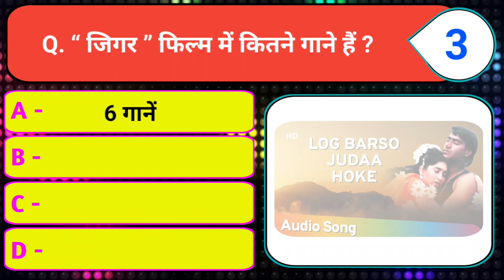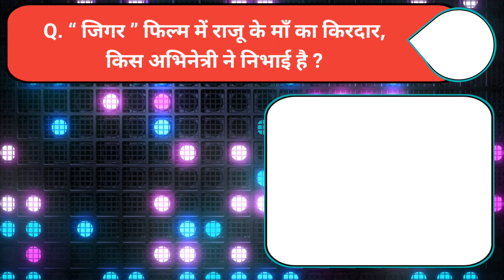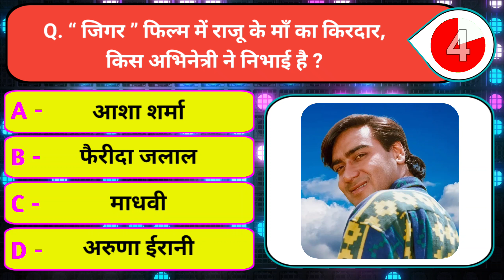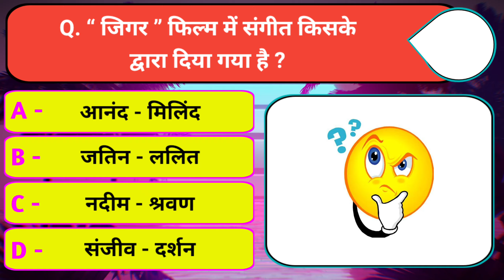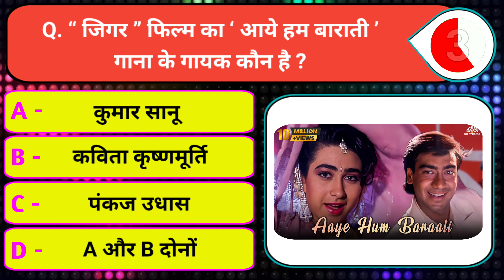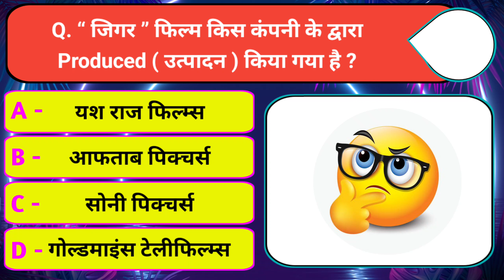jigar movie quiz || jigar movie questions and answers || bollywood movie question and answer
इस चैनल पर आपका स्वागत है🙏

इस channel पर आपके लिए Movie / Film & Entertainment ( मनोरंजन ) से सम्बंधित Quiz Videos मिलते रहेंगे ।

Video को
✔️Share करें ।

🏷️ Jigar Movie Quiz Related Tags :-
jigar movie
jigar
ajay devgan jigar movie quiz
jigar movie quiz
jigar movie question and answer
jigar movie questions
jigar movie songs quiz
jigar songs quiz
hindi songs quiz
jigar movie all song quiz
jigar movie songs questions answers
jigar film quiz
jigar film quiz video
hindi movies
action movies
superhit hindi movies
bollywood movies
bollywood full movie
jigar movie
jigar
jigar movie songs
jigar full movie ajay devgan
ajay devgan jigar
ajay devgan movies
jigar full movie
karishma kapoor movies
Ajay Devgn
Karisma Kapoor
Aruna Irani
Gulshan Grover
Paresh Rawal
Jigar (1992)
जिगर
हिंदी फिल्म
हिंदी पिच्चर
पुरानी फिल्मे
hindi movies
action movies
superhit hindi movies
bollywood movies
bollywood full movie
jigar movie
jigar
jigar movie songs
ajay devgan jigar
ajay devgan movies
jigar full movie
karishma kapoor movies
Ajay Devgn
Karisma Kapoor
Aruna Irani
Gulshan Grover
Paresh Rawal
Jigar (1992)
जिगर
जिगर सिनेमा के गाने
jigar full movie hd
jigar movie
jigar film
jigar full movie
ajay devgan jigar
karishma kapoor movies
B-Town Blockbuster
Bollywood movies
Hindi Movies
ajay devgn
action movies
ajay devgan movies
हिंदी पिच्चर
हिंदी फिल्म
karisma kapoor
hindi action movies
superhit hindi movies
bollywood full movie
karishma kapoor
jigar movie songs
Full Action Movie 2024
paresh rawal
Movie
jigar

🏷️Yoir Queries :-
bollywood movie quiz
bollywood movie quiz challenge
bollywood movies quiz
bollywood movie questions with answers
hindi songs quiz
hindi movie songs quiz
hindi bollywood songs quiz
bollywood songs quiz
bollywood knowledge
bollywood challenge
guess the bollywood songs
guess the bollywood movies
bollywood challenges
guess the bollywood song
guess the bollywood movie
guess bollywood actress
bollywood quiz
movie quiz
song quiz
bollywood movie quiz
bollywood latest songs
bollywood latest news today
guess movie by dialogue
guess bollywood song
challenge bollywood movie
latest bollywood movies
quiz bollywood
funny bollywood quiz
bollywood quiz and answers
best bollywood quiz
bollywood celebrities quiz
bollywood quiz difficult
bollywood quiz guess the movie
bollywood movie quiz 2024
bollywood quiz challenge 2024

entertainment quiz
entertainment questions and answers
entertainment questions
entertainment
entertainment quiz questions and answers 2024
entertainment quiz questions
entertainment
entertainment video

fun quiz video
hindi song guessing game
guess the bollywood
bollywood song challenge
bollywood trivia questions
hindi language quiz questions and answers
guess the bollywood celebrity
funny bollywood quiz with answers
bollywood song quiz
india quiz questions and answers
hindi puzzle question with answer
hindi quizzes
entertainment questions
bollywood question answer
impossible bollywood quiz
hindi quiz game
bollywood quiz questions with answers
hindi funny quiz
hindi quiz questions and answer